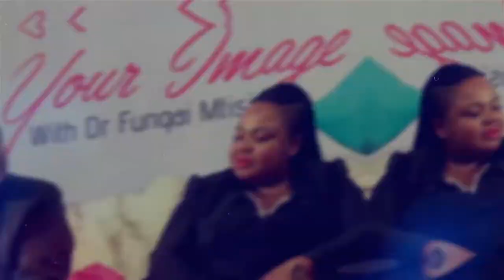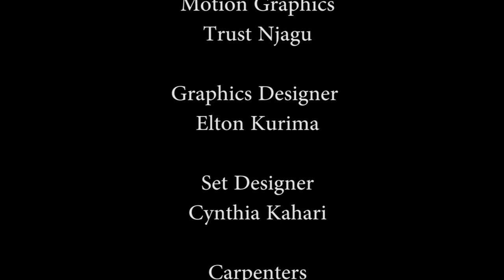Own Your Image with Fungai Mtisi Episode 8 Husbands Supporting Wives with Controversial Jobs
Husbands Supporting Wives with Controversial Jobs